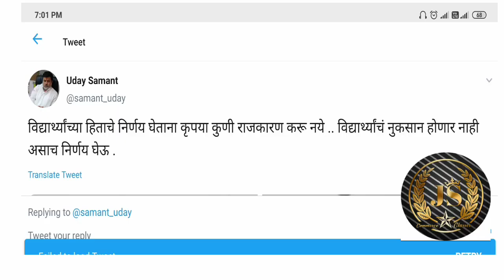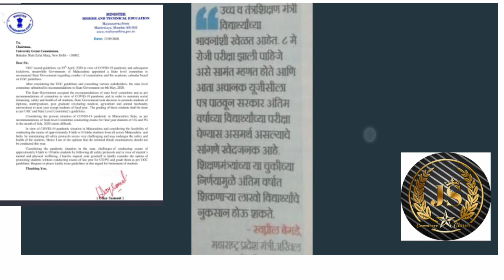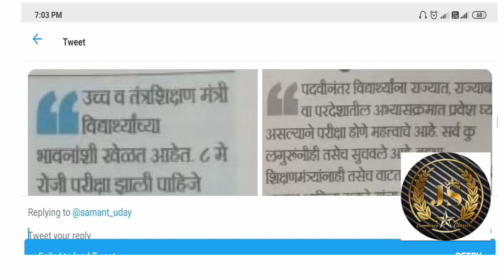LATEST EXAM UPDATES| POLITICIAN PUT PRESSURE | UDAY SAMANT JI SAY|jitesh sir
Hello friend ,NAMASTE
*FINAL YEAR EXAM   CANCELLED*
Zaheer Shaikh.